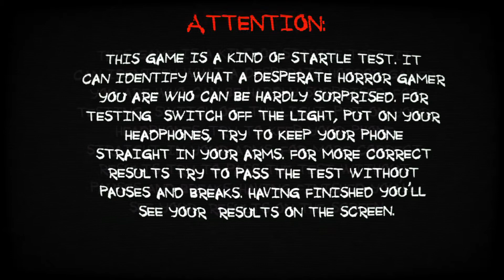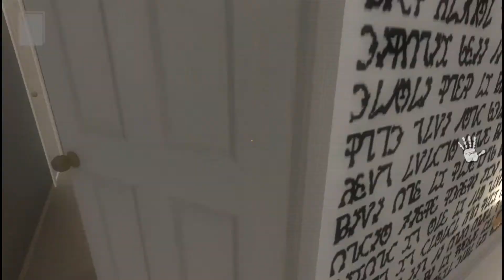Este juego me hace tener pesadillas!! Paranormal Territori, Las habitaciones me dan miedo.XD